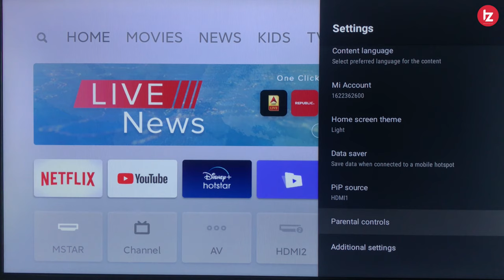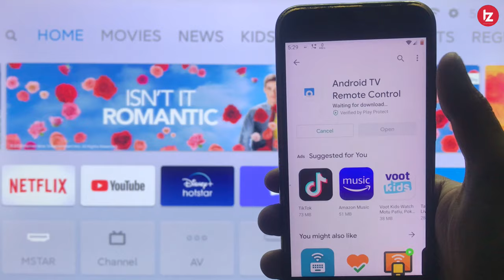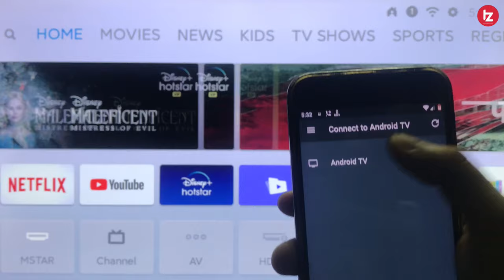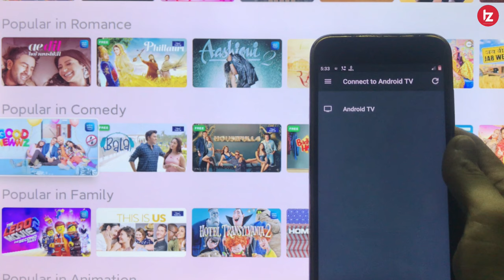Mi TV Remote in Phone | How to use | Make your as a Remote | Android TV Remote in Phone | technoZee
Namaskar Dosto Is video me maine bataya hai ke kaise aap apne Smart Phone ko mi tv ka Remote kaise bana sakte hai. Is video me Maine yahi bataya hai. Umeed karta hoon aapko yeah video pasand Aayegi.

MY GEARS !!!